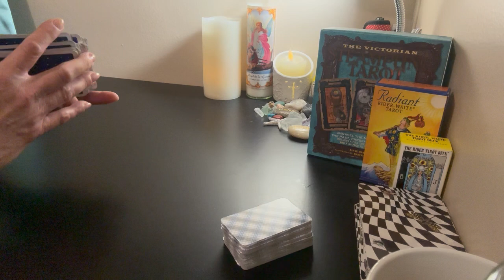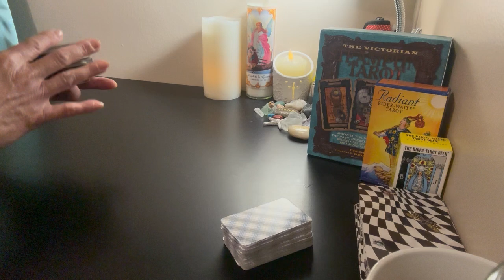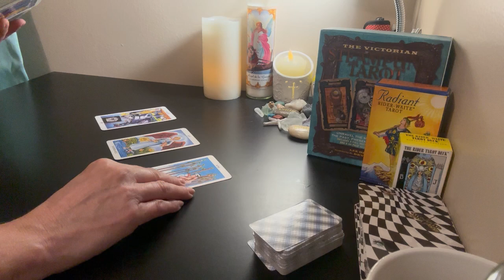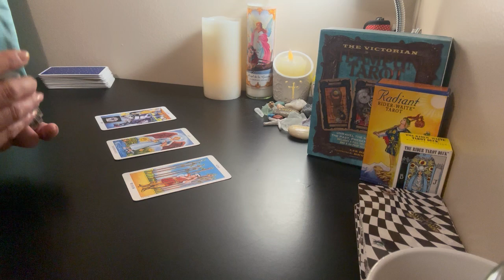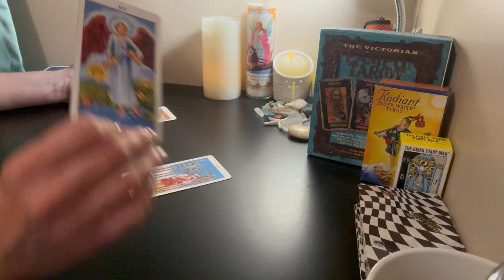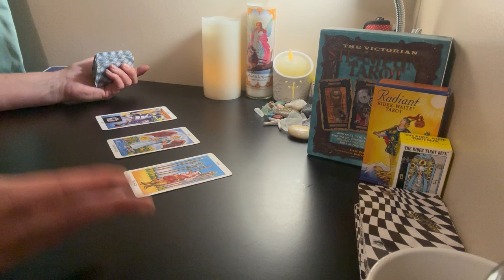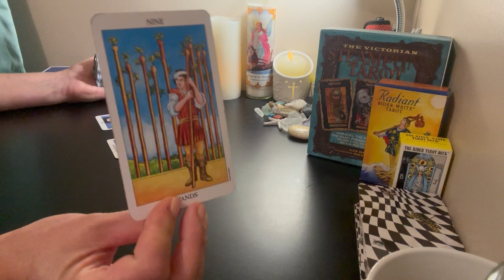2025 VIRGO SUN | LIBRA MOON #45 ♍♎ Moving Out Of Stagnancy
2025 SECOND HALF +CLARIFICATION  + ADVICE